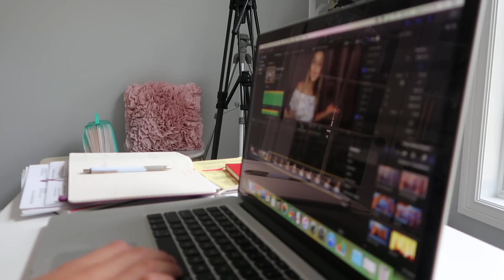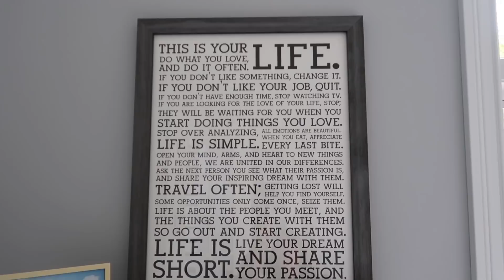SHARING HER BIG SECRET! SHE BROKE HER PHONE AGAIN!!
Karli has been holding in a big secret! Finally we tell you what happened with her iPhone...again!! And she learns to edit her own videos for her Karli Reese channel on Final Cut Pro.

☆☆☆ Learn how you can make the INTRO or OUTRO for one of our videos

Welcome to our family vlogging channel - Our Family Nest! We are a Midwestern family of 6 sharing our lives DAILY here on YouTube!

Our channel consists of many different types of videos from family vlogs, entertaining challenges, travel adventures, our adorable dogs & cats, shopping hauls, toy reviews, cooking, DIY projects and the kids sports and hobbies (dance, football, wrestling). We built our dream home in 2017 and shared the entire process and are still working on making it our home with decorating and other major projects!